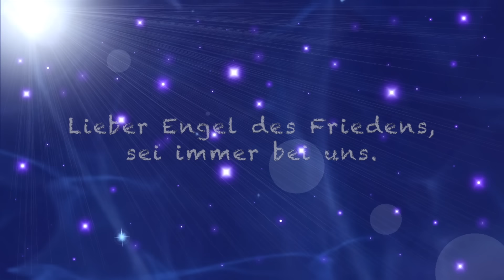Wenn du diese eine Sache JETZT täglich tust, wird es Frieden geben 🕊 WICHTIG mit FriedensMeditation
🙏SPENDENKONTO 🙏
IBAN: BE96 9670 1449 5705 (wähle IBAN-Auslandsüberweisung)
Bank: Wise - Avenue Louise 54, Room S52; Bruessel 1050, Belgien BIC: TRWIBEB1XXX

1. Chasing Peace - Miles Avida
2. Dance of Angels - Kikoru